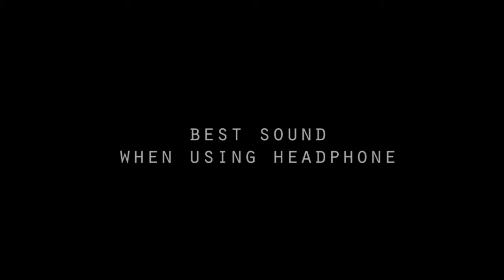"Selfie" Final 3D Particles and Dynamics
This is my final project for 3d Particles and Dynamics class